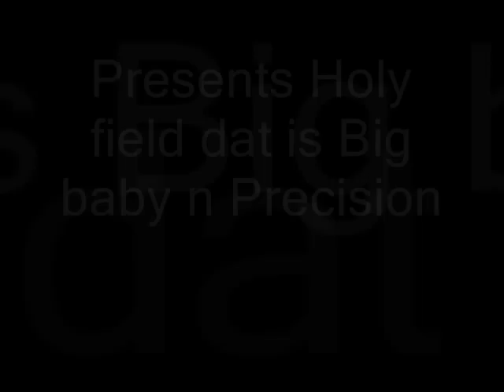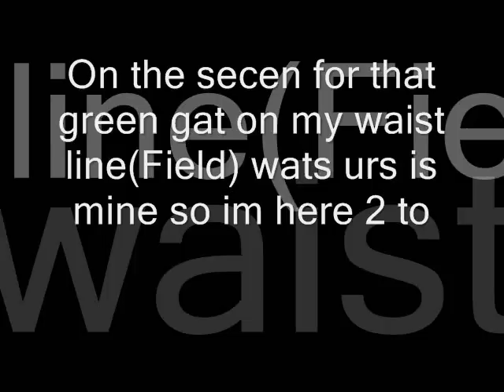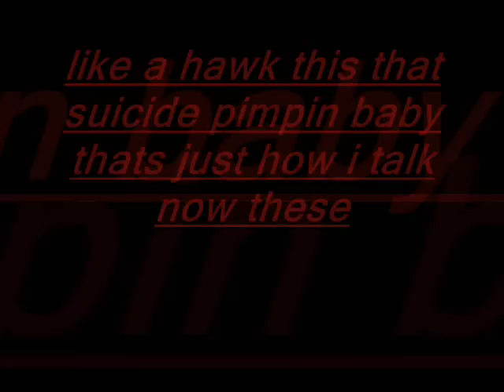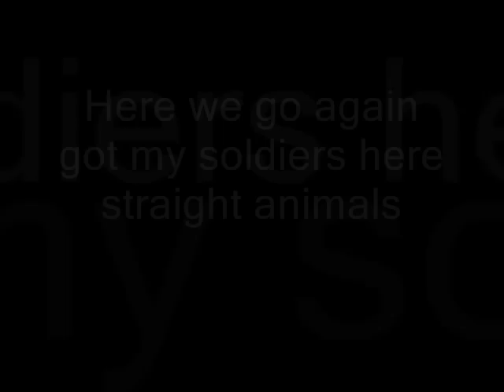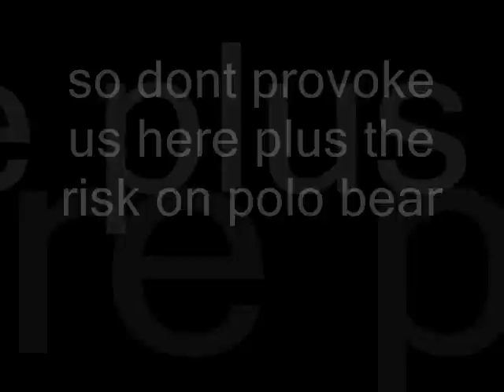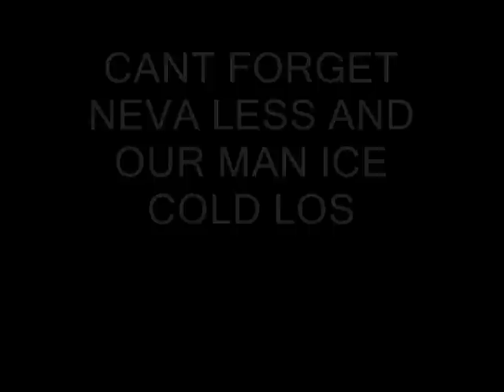Cut Throat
Cut Throat- Holyfield, DLova, Nevaless, Precision